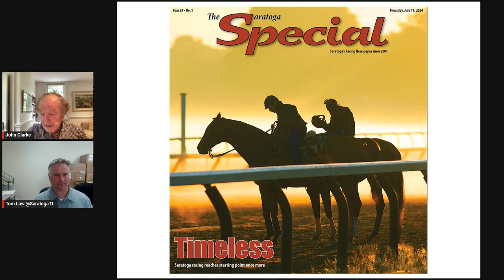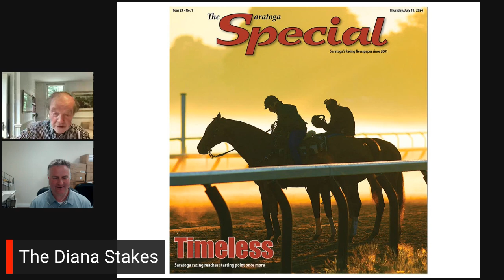John Clarke 25 Minutes with Tom Law of the Saratoga Special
What a great discussion as John Clarke and Tom Law discuss the Schuylerville, this weekend's Diana, the new Belmont Park and much more!